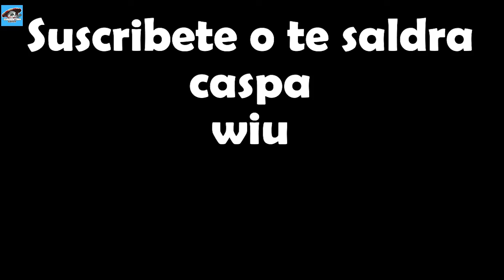Como LLEGAR A MITICO en AJEDERZ MAGICO MOBILE LEGENDS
COMO LLEGAR A MITICO EN AJEDREZ MAGICO MOBILE LGENDS facil y rapido eh!!!

wuiiiiiiiiiiiiii

DIRECTO EN TWICH TORNEO!!